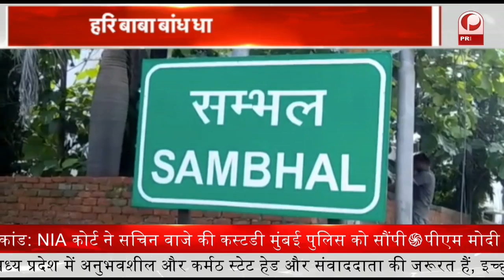कुख्यात डकैत Gauri Yadav का खात्मा:मुठभेड़ में Uttar Pradesh STF ने मारा गिराया || Prime Tv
मध्यप्रदेश और उत्तरप्रदेश में आतंक का पर्याय बने 5 लाख 50 हजार के इनामी डकैत गौरी यादव को उत्तर प्रदेश एसटीएफ ने मार गिराया। चित्रकूट के बाहिलपुरवा के माधा के पास जंगल में शुक्रवार रात गिरोह और यूपी एसटीएफ की मुठभेड़ हुई थी।

Prime Tv | LIVE TV - Watch Latest News in Hindi | हिंदी समाचार